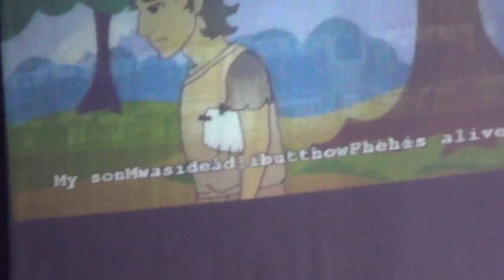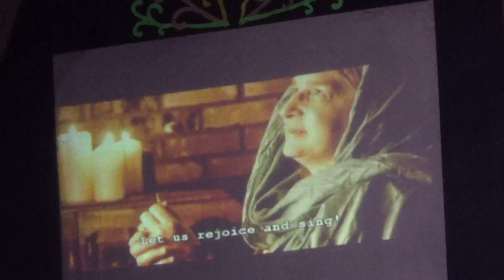09092016 concert 16